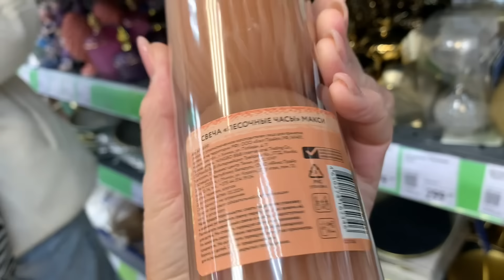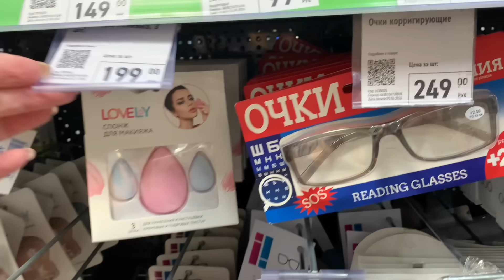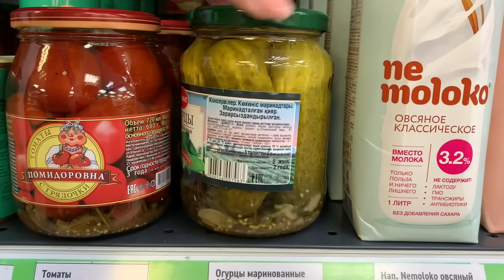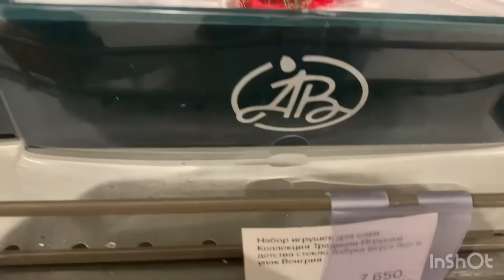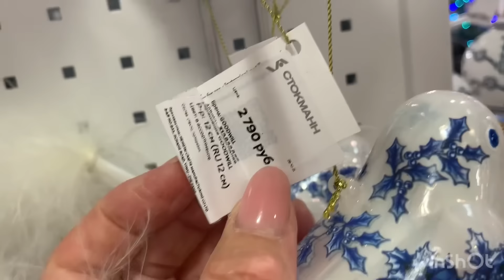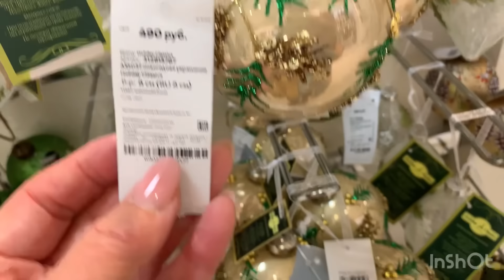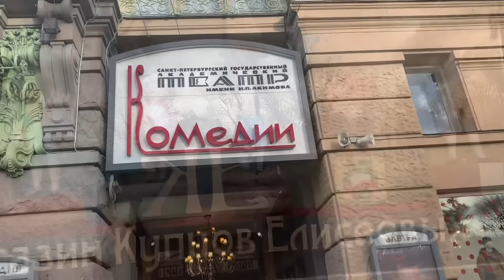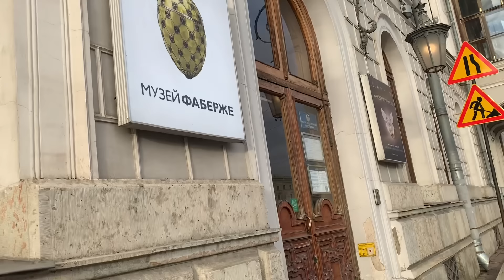Фикс Прайс Замечательные новинки👌Стокман Рождественский базар - это стоит увидеть 🌟💫✨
Фикс прайс радует и удивляет, красивые новинки . Стокман искрится Новогодней красотой . Санкт-Петербург Индустриальный 34 Невский центр